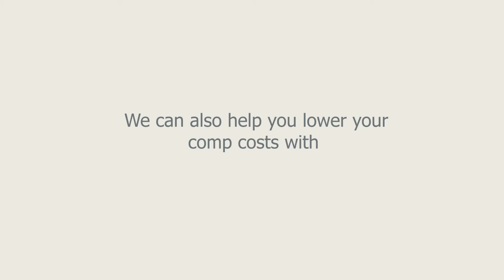Workers Compensation Insurance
Georgia businesses employing three or more workers must carry workers compensation insurance. Even if your employees are part-time, if you regularly employ them, you must insure them as well.

Southern Oak Insurance Brokers can provide you with this mandatory coverage through one of the several top-rated insurers with which we partner. Workers comp helps both employers and employees in the event of a work-related injury or illness. It will pay for the employee’s recovery needs as well as lost income that results from the injury or illness. It will help with hospital and physician bills, medicine, physical therapy, and other recovery-related expenses. It also protects the employer from lawsuits stemming from workplace injury and illness.

If an employee is disabled because of a work-related occurrence, workers comp insurance will respond, whether the disability is temporary or permanent.

Lowering workers comp costs

At Southern Oak, we can also help you lower your comp costs with an improved safety record and claims experience. Our staff will assist you in reviewing your loss history to make sure it is accurate and to identify where any problems lie. We will also help you classify your employees properly so you don’t find any surprises at audit time.

In addition, several of our workers compensation insurers offer return-to-work programs and loss-reduction programs along with numerous resources from OSHA and other regulators and associations that can help you improve safety and reduce workers comp claims.

For businesses throughout Georgia, Southern Oak Insurance Brokers is your trusted insurance advisor with demonstrated technical capabilities and market resources. We combine our access to leading insurance markets with a balanced perspective to provide you with first-in-class insurance coverage, creating a business peace of mind.